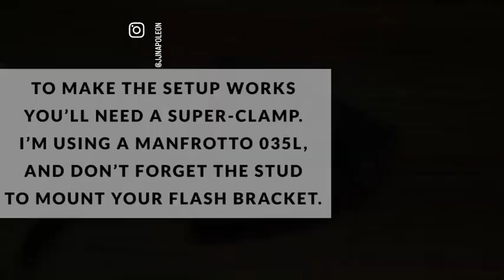Butterfly Lighting Setup with One Stand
This is a video showing you, how you can achieve a Clamshell/ Beauty lighting set up with just one light stand. The most important part you need to make it happen is a good super clamp with a stud to mount your flash bracket. In this example, I'm using two speedlites by Godox, and a modified Paul C Buff 22" beauty dish as the main light.
It takes some time to set up the main light at the proper height to achieve beautiful catchlights in the eyes. You just have to test one light at a time until you're satisfied with the lighting ratio.

Happy shooting, any questions are welcome!

Nikon D810
Nikon 50mm f/1.8
Nikon 85mm f/1.8
Nikon 105mm f/2.8
Rokinon 135mm f/2
Godox AD600BM
Godox V860II TTL
Avenger A2033L C-Stand
Wacom Intuos S